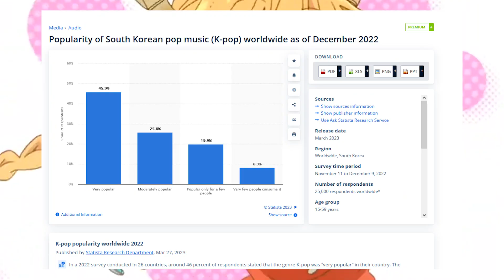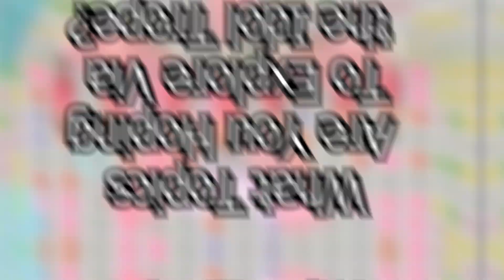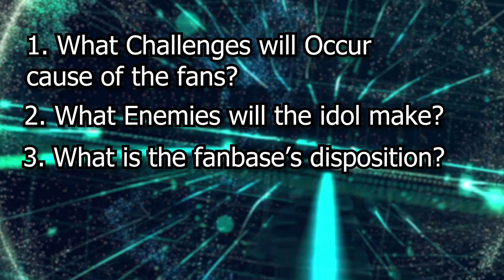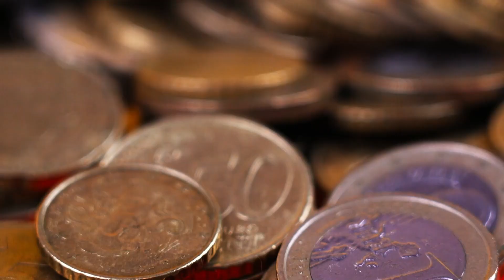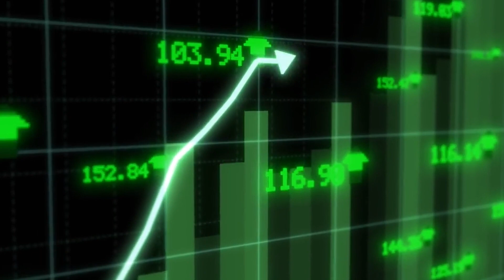How to Play the Idol/Pop Star in DnD & TTRPGs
What if in DnD and TTRPGs, you could play an idol sensation? What if you wanted to incorporate possibly idol elements in your game? Well in this video I discuss how to play the idol character trope in DnD 5E and other tabletop roleplaying games.

Polyhedral Dice Set
RPG Battle Grid
Markers for your Mat
Beginner Microphone for Recording
Mic Stand and Pop Filter